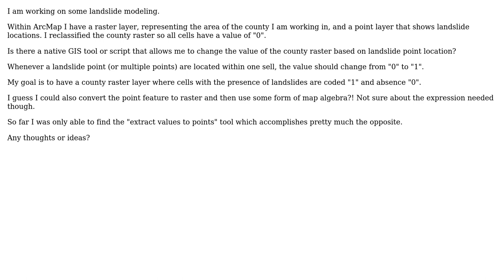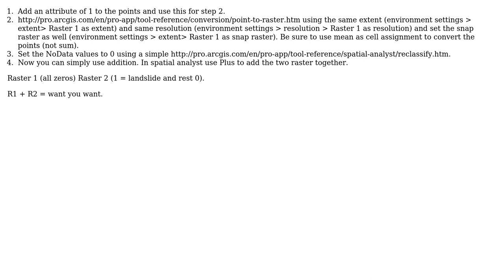GIS: Changing raster value based on point feature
With thanks & praise to God, and with thanks to the many people who have made this project possible! | Content (except music & images) licensed under CC BY-SA | Music | Images & others | With thanks to user PolyGeo user If you do not know- just GIS user DanM and the Stack Exchange Network Trademarks are property of their respective owners. You are responsible for your own actions.